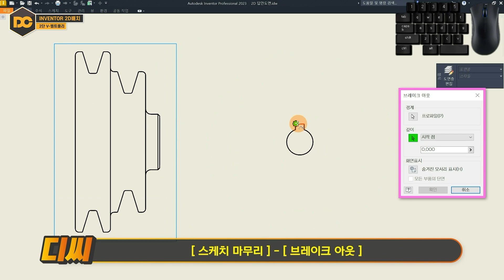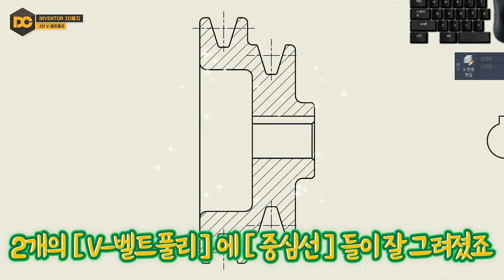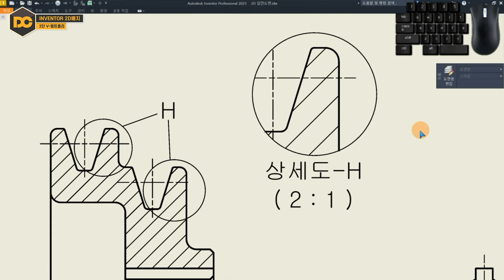전산응용기계제도기능사 실기 ✌️2단 V벨트풀리 2D 도면 배치 (인벤터 강좌)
🧭 CHAPTER 🧭
00:00 인트로
00:34 2D 도면 배치
01:55 상세도
02:52 강의 마무리 & 유의사항